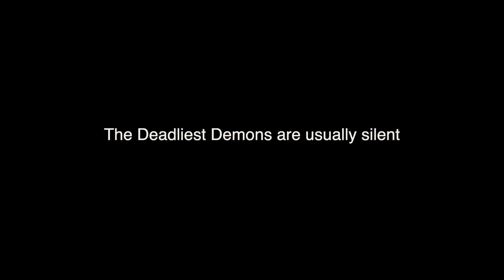"I'M NOT OKAY!" - Anxiety Short Film by Gabriel Sey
I filmed this originally for my Instagram as my personal experience with Anxiety for Mental Health Awareness and decided to also post it on here (reluctantly) to reach more people as I came to realise through the feedback that it is even more common than we think.
So if this can help someone to realise it's okay not to be okay and start to talk then that's all that matters really.

I shot this video by myself using just a Tripod and had to relive something that i really didn't want to, to really get the message across.

p.s. I don't have the answers for other people... this is just my experience to show that it's ok not to be okay and start to talk about it, which is just the first step.

MY CAMERA GEAR FOR YOUTUBE VIDEOS
My Main Camera
Back up Camera
Main Camera Go-To Lens for Almost everything
Main Camera B-Roll Lens
Main Camera Back Up Lens
Back Up Camera Vlog Lens
Back Up Instagram Video Lens
Back up B-Roll Lens
Action Cams